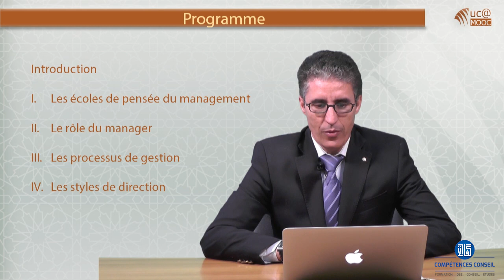Cours Management Général 2 : Introduction 1/5